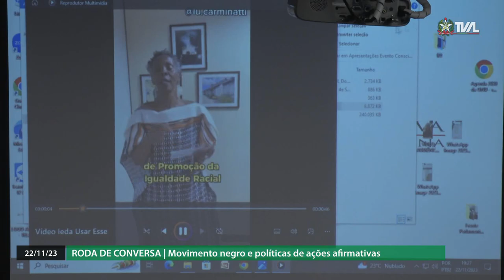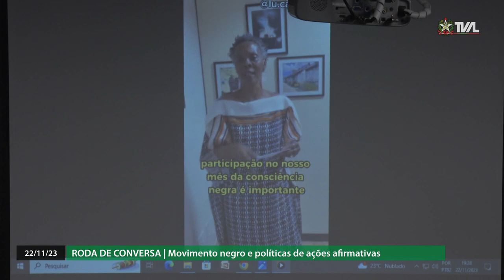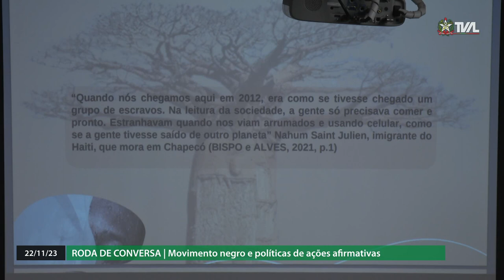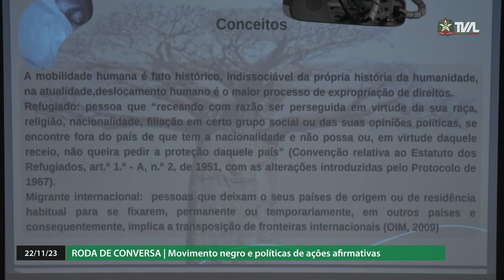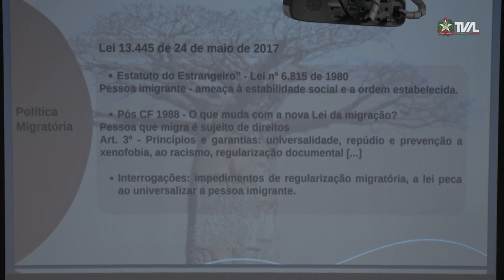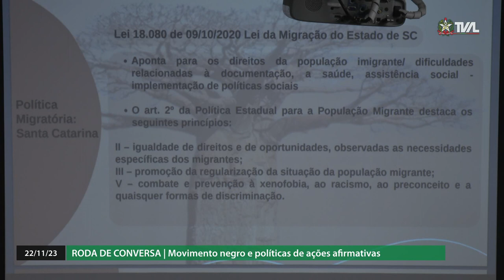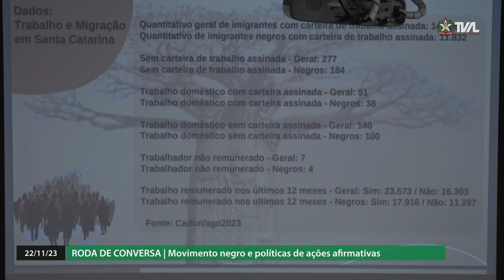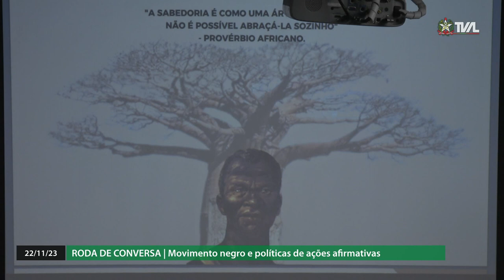Roda de Conversa - Movimento Negro e Políticas de Ações Afirmativas - 22/11/23